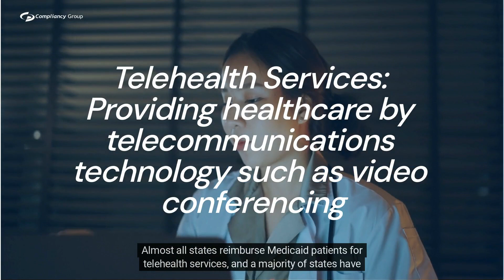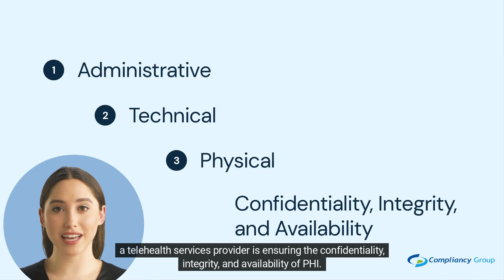HIPAA Compliant Video Conferencing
HIPAA compliant video conferencing must meet the requirements of the HIPAA Security Rule. Find out more to see if the video conferencing software you utilize is HIPAA compliant.

Compliancy Group aims to educate on healthcare compliance. For us to provide you with free educational videos quickly, we've decided an AI tool was the best option. We hope that you enjoy our educational content.